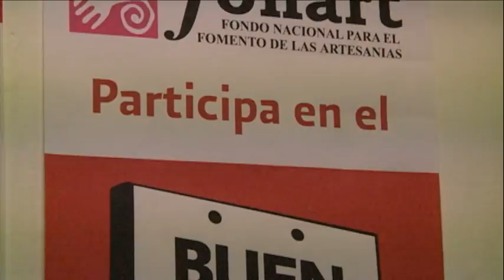Participa el Secretario de Hacienda, José Antonio Meade, en la campaña 'El Buen Fin'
El Secretario de Hacienda y Crédito Público, José Antonio Meade, participó en la campaña nacional El Buen Fin, que organizaron el Gobierno Federal y la iniciativa privada.